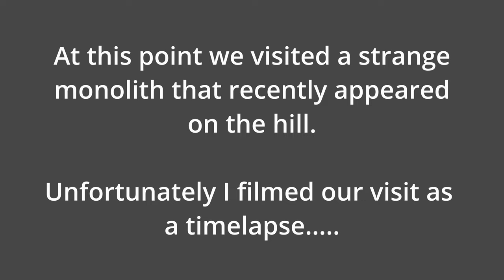Wild camping with a bloke who camped with Paul Messner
Darren from @holmesaway and I met up at Llanthony Priory and walked along Offa's Dike to Hay Bluff (Penybegwn) aiming to camp on the English/Welsh border with him in England (he's Welsh) and me in Wales (I'm English). However lack of suitable pitches meant we had to "Cheat" just a bit!

Check out Darren's Channel at @holmesaway

Equipment on this trip: (some of which I have had for years!)

Garmin InReach mini 2

Filming:
Gopro Hero 9
Gopro Mediamod
Rode Go ll wireless microphone.
Generic (ie cheap!) tripod/selfie stick from Amazon
Joby lightweight tripod

Rucsac:
Atom pack Mo50

Tent:
Big Sky International Chinook 1P
4 Easton 9in pegs
4 Big Sky  6in nails
6 Vampire 6in pegs

Sleep systems:
LiteAF foam pad
Nemo Tensor Long Wide Insulated Sleep Mat
Nemo Riff 30 Sleeping Bag
Flextail Gear pillow

Cookset:
Planet X 900 cook System